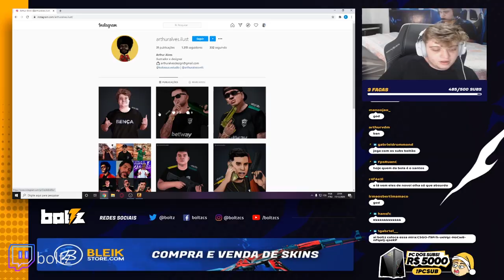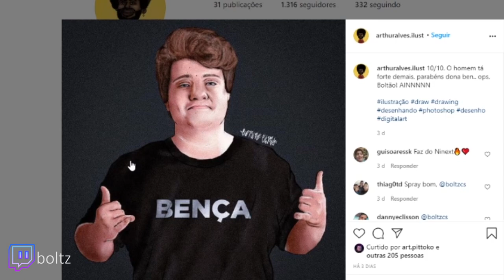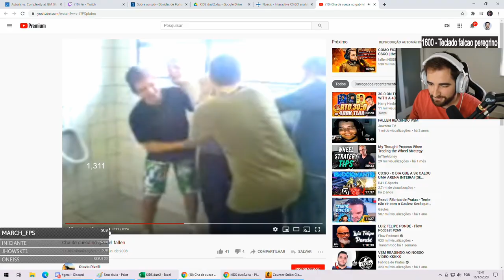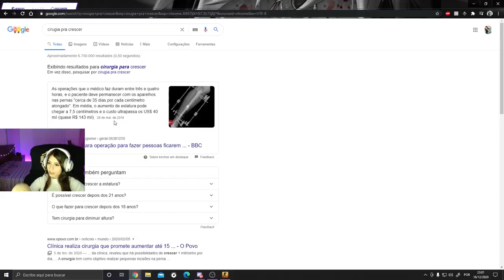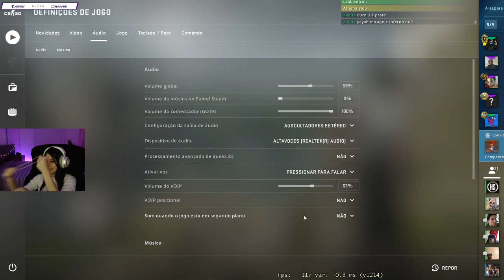FALLEN EXPLANANDO O FER | GAULES EM CHOQUE COM BALA DO S1MPLE & LINDINHO E LIMINHA BUGANDO O MAPA!!